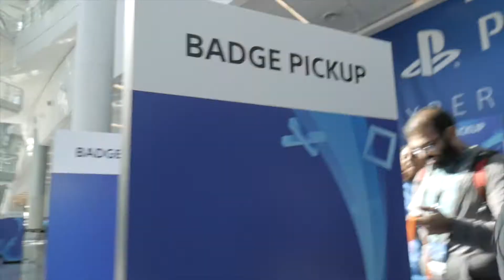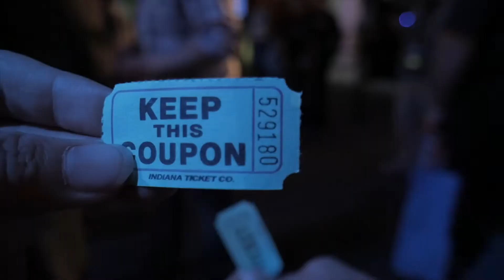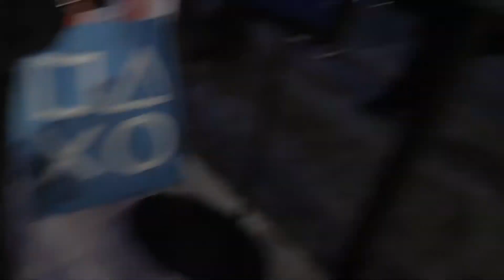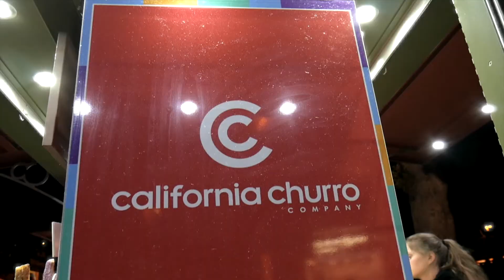VIRTUAL REALITY SPIDERS?! | PSX'16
Playstation Experience got me grinning from ear to ear. Come watch this amazing day full of events !

Timelapse - JORDAN L.G.

I'M A GRAPHIC DESIGNER WHO LIKES TRAVELING, ADVENTURES, VLOGGING, AND GAMING.

| Current VLOG GEAR |
Panasonic Lumix g7 4k
GoPro Hero 3 White Edition
Gorilla Pod
iPhone 6
**Any suggestions on vlogging cameras and accessories are welcome**

| Current EDITING EQUIPMENT |
Macbook Pro 15" mid-2012
iMovie

Main IG: nikkeipido
Design IG: njpdesigns
Gaming YouTube: NixFlixGaming